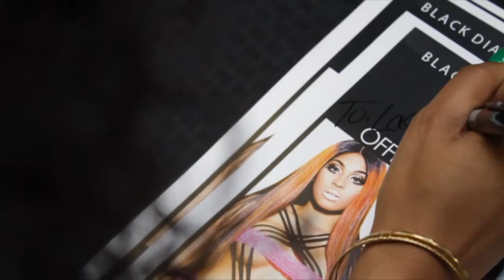Royal T Kouture Boutique PROMO